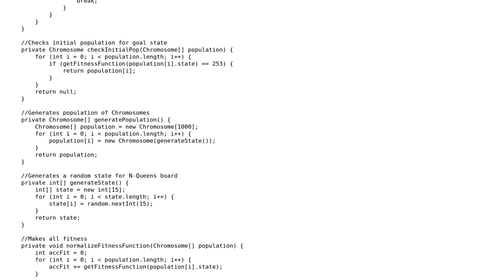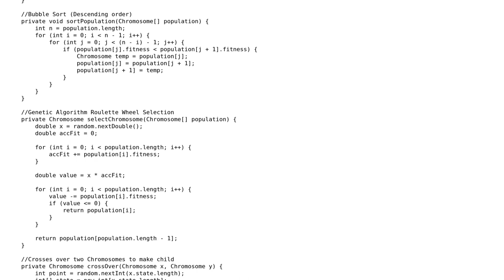Code Review: Genetic Algorithm for N-queens is very slow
With thanks & praise to God, and with thanks to the many people who have made this project possible! | Content (except music & images) licensed under CC BY-SA | Music | Images & others | With thanks to user Ray user Oscar user 200_success and the Stack Exchange Network Trademarks are property of their respective owners. You are responsible for your own actions.